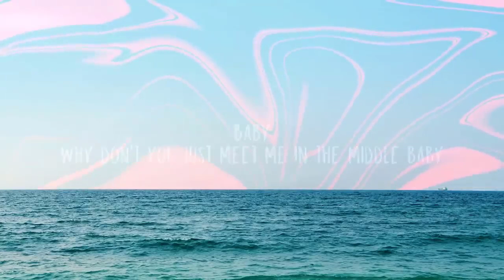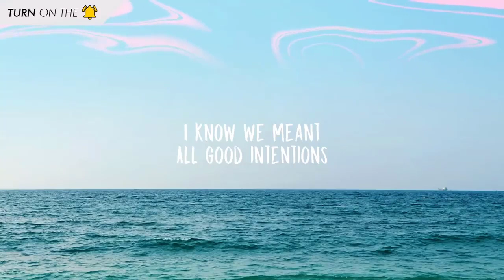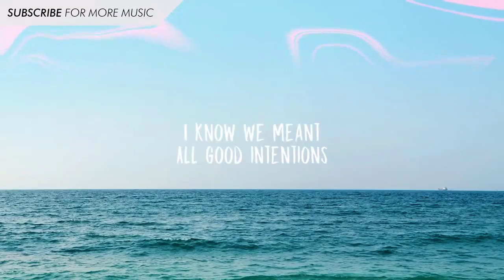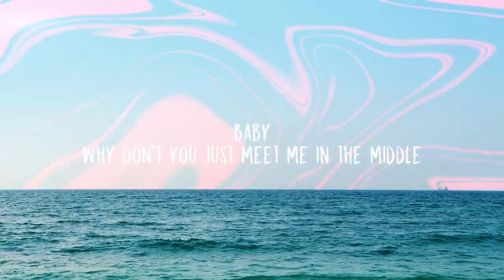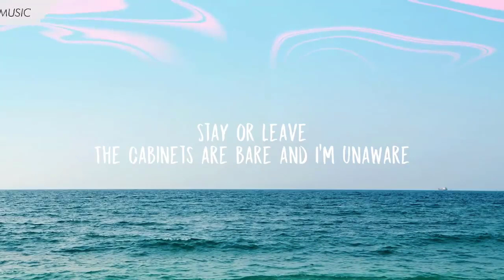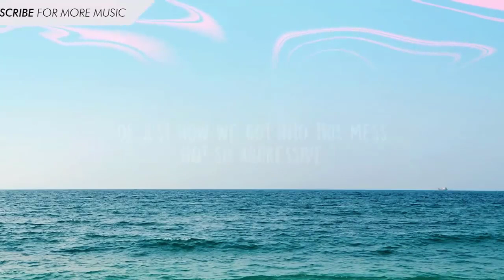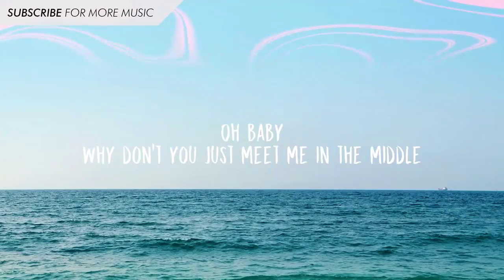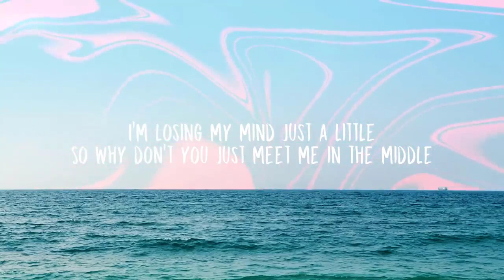Zedd, Grey The Middle Lyrics ft Maren Morris [WITH 1 HOUR LYRICS]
► Zedd

Right over there, sat on the stairs
Of just how we got into this mess
Got so aggressive
I know we meant
All good intentions

[Chorus: Maren Morris]
Oh baby

And taps are still running, dishes are broken
How did we get into this mess
Got so aggressive
All good intentions

[Chorus: Maren Morris]
Baby

[Chorus: Maren Morris]
Oh, baby
Baby
Baby
Baby, I'm losing my mind just a little